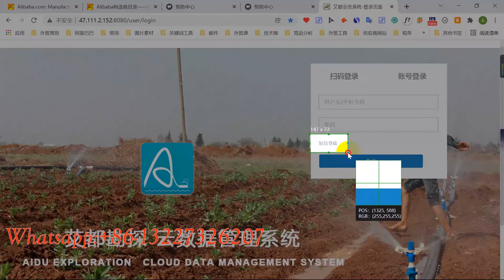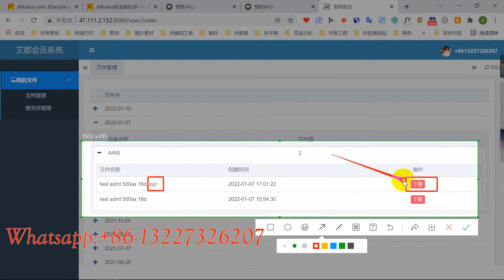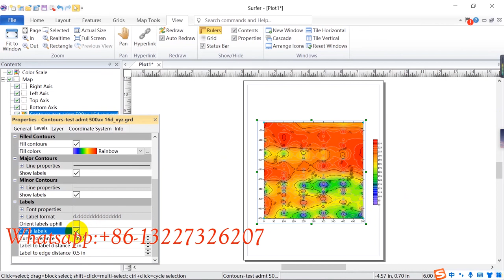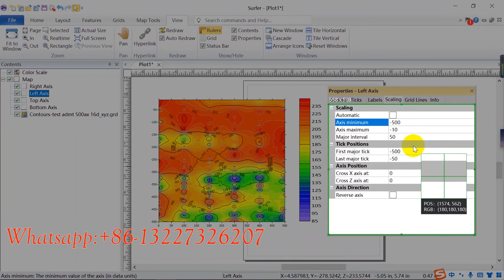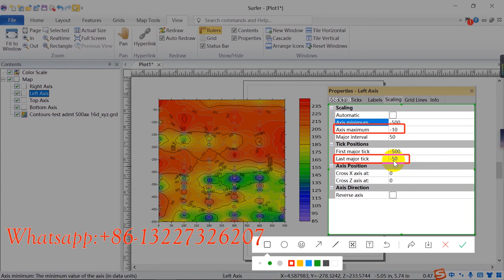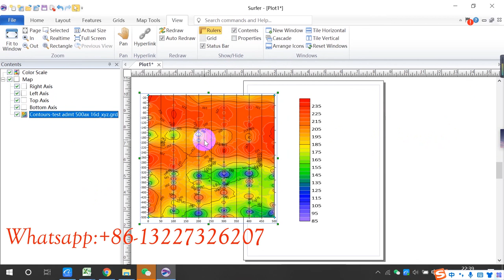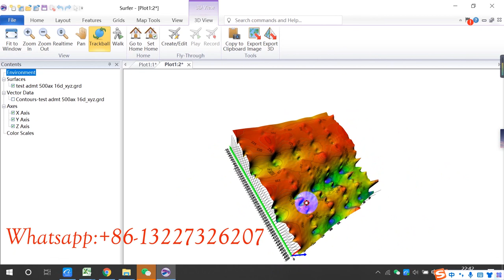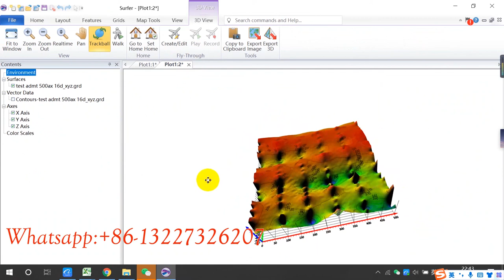ADMT series 2D/3D map drawing and 3D map analysis on the computer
Help you determine the location and depth of the water
Vous aider à déterminer l'emplacement et la profondeur de l'eau